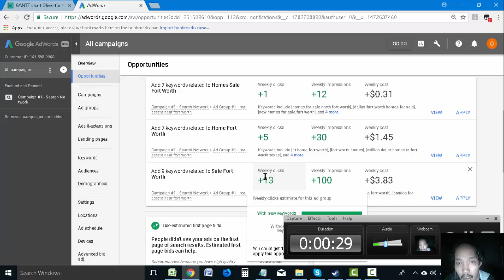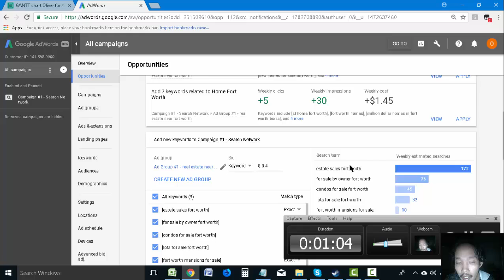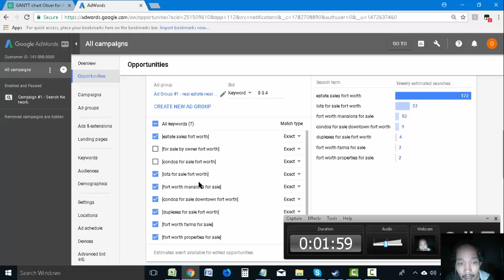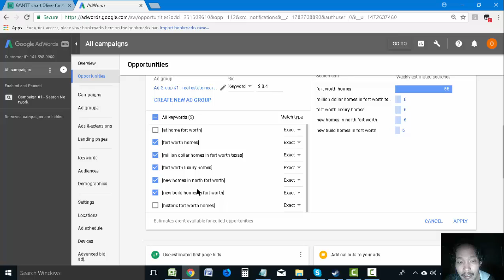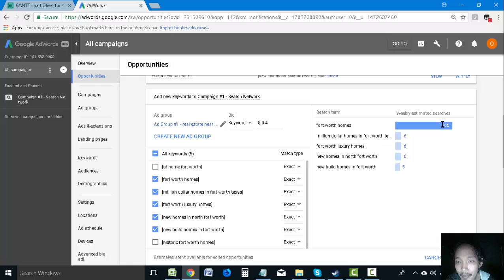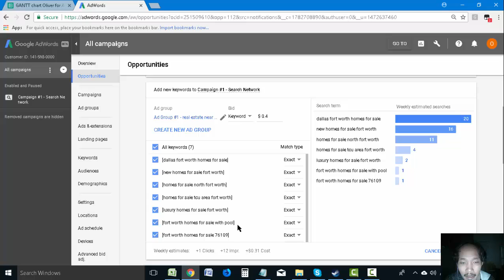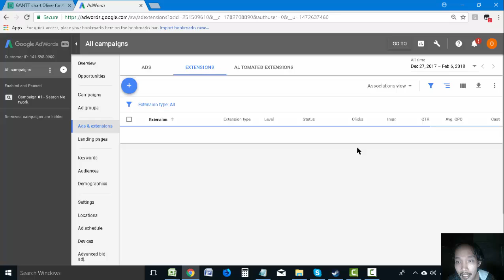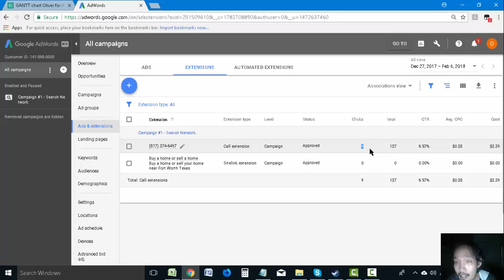2018 02 06 adwords maintenance opportunities tab